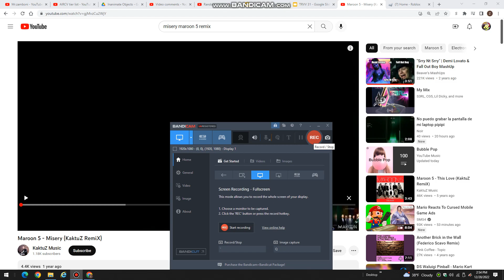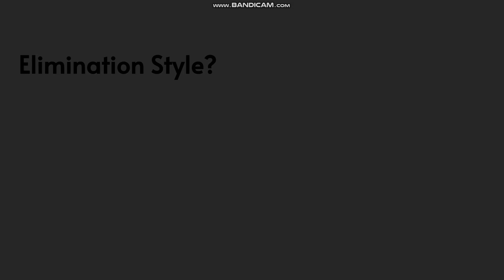The Random Viewer Voting 31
Song - Maroon 5 - Misery (KaktuZ RemiX)